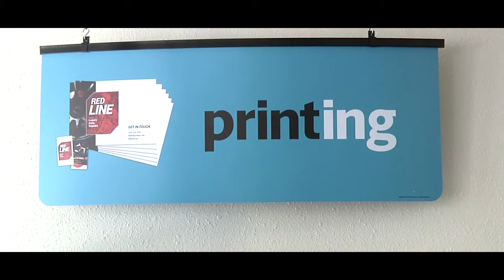THE UPS STORE TARPON SPRINGS